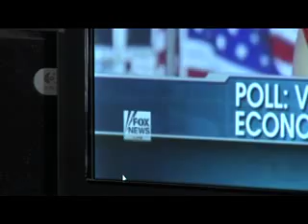Opovonalutafazhistoria - Meios de comunicações alternativos